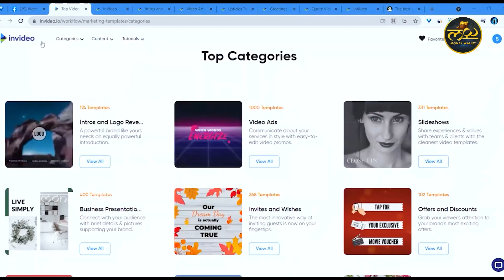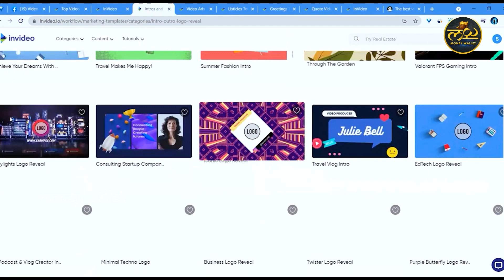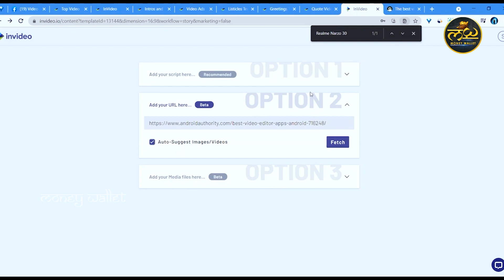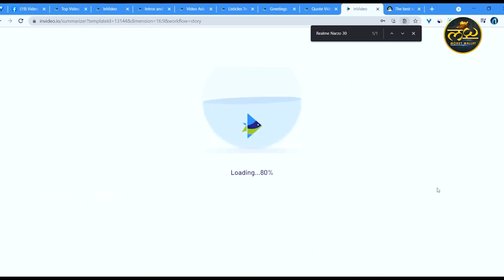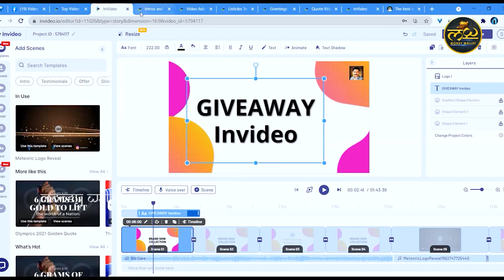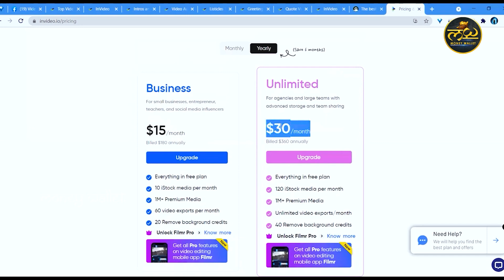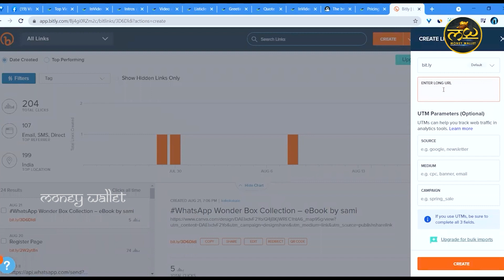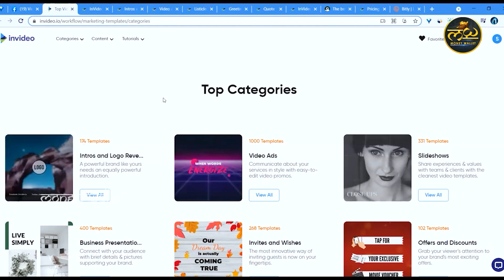invideo.io || Earn 3,000 Per Video Through invideo.io || Earn Money Online || Money Management || MW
Watch ►invideo.io || Earn 3,000 Per Video Through invideo.io || Earn Money Online || Money Management || MW